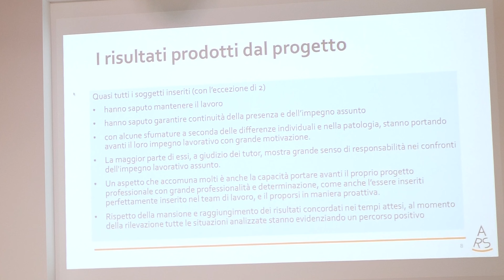Evento Conclusivo - Lavoro Agile, Lavoro Abile - 1 dicembre 2022